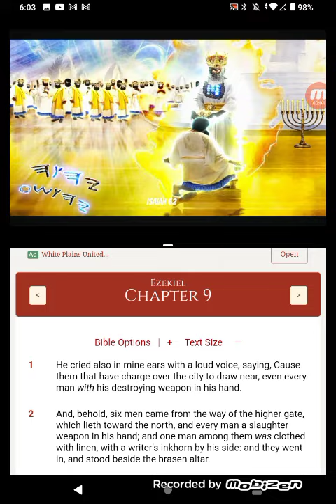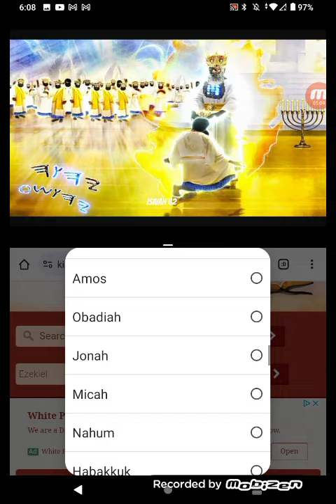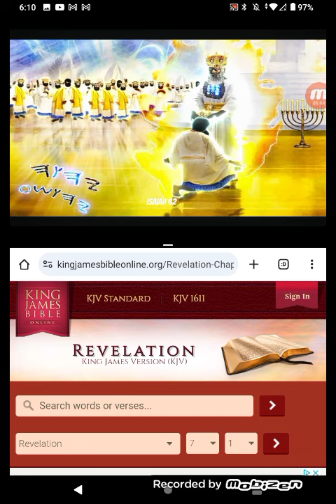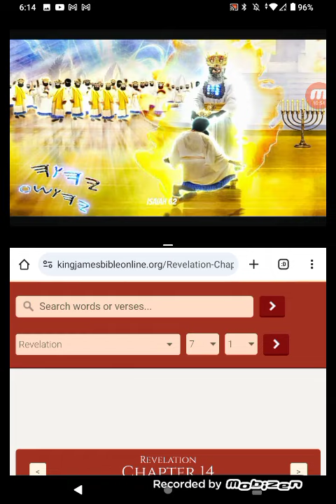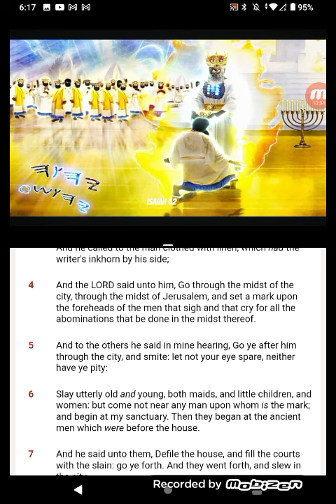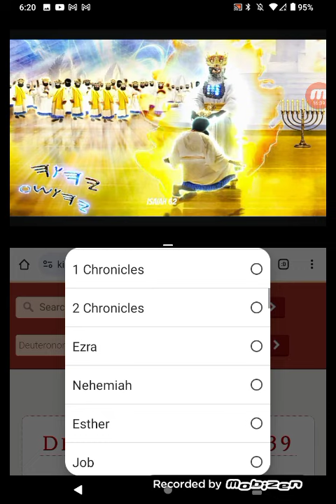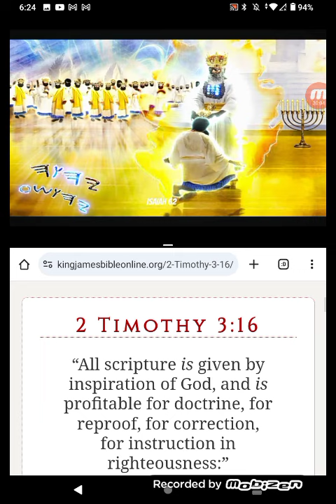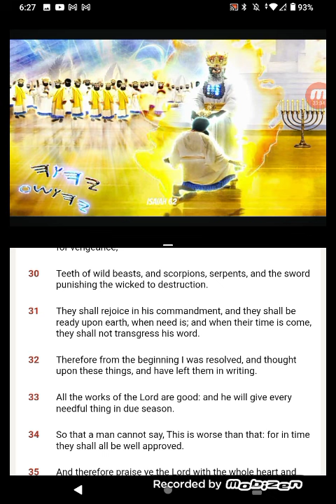PT.5 SLAY UTTERLY OLD & YOUNG 👀🥶🤯😱😬!!!!